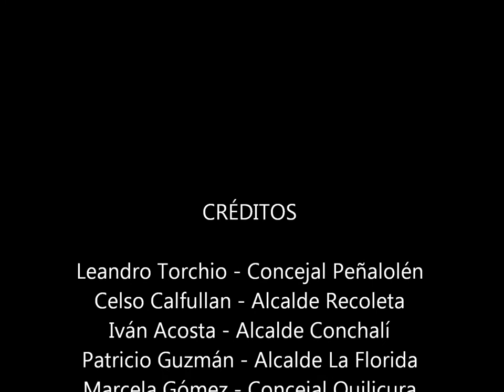Conferencia de Prensa de la Izquierda Popular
Conferencia de Prensa de la Izquierda Popular, sábado 11 de agosto del 2012, para presentar a sus candidatos a las Municipales 2012..